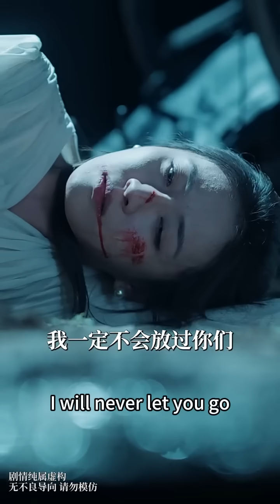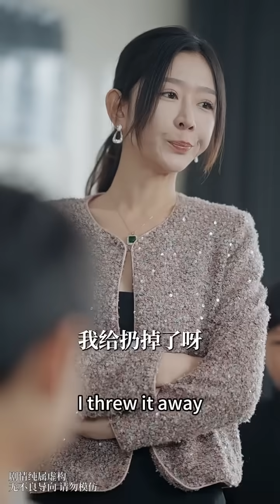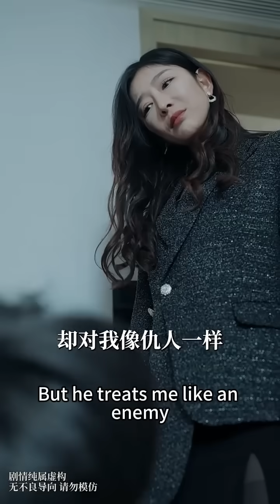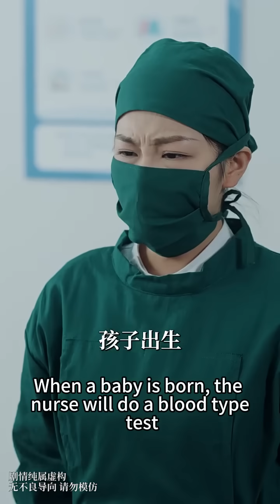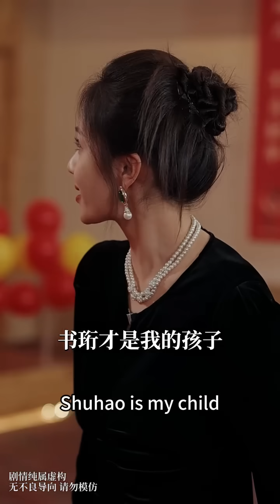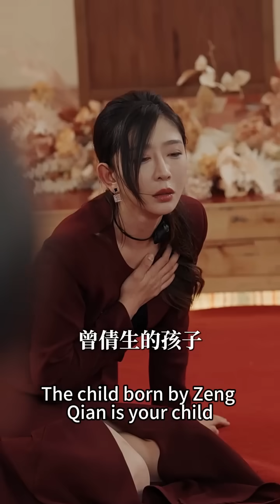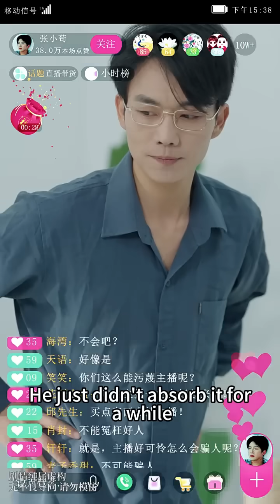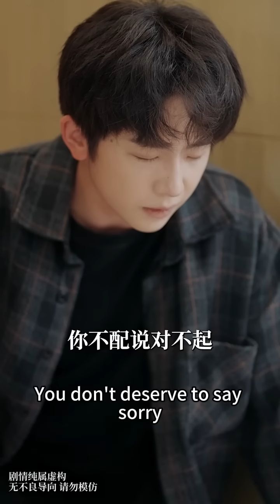The woman’s son was swapped, her husband and mistress killed her. Reborn,she returned to childbirth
🎥Children Exchange
❤️The best dramas are all in love attack hub